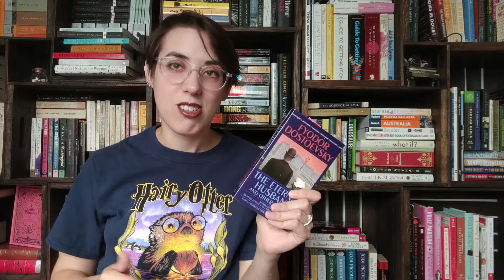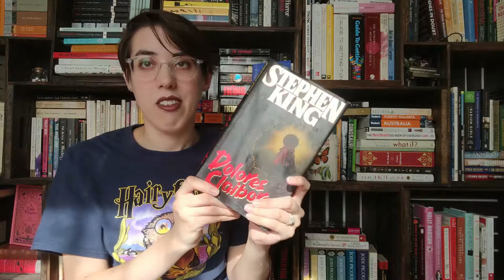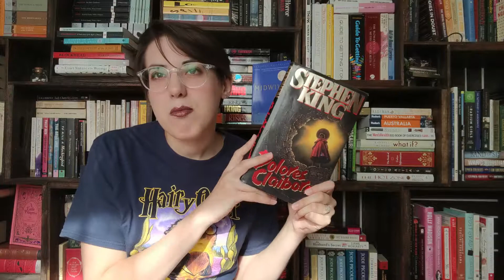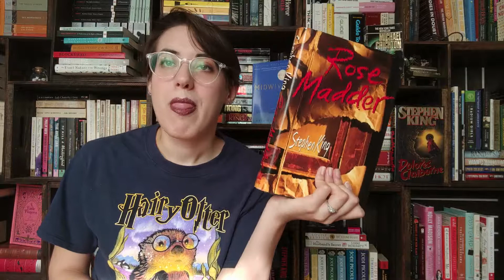Reading Rush & Sci-Fi July | Wrap-Up Part 1